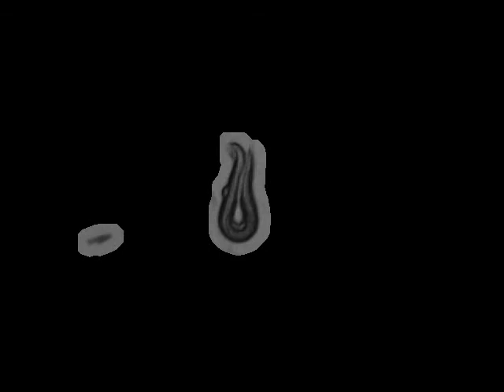AQ1037 mec-12(u76)III; bzIs17[pmec-4::YC2.12; lin-15(+)] | 2010-10-12T15:40:00 (speed up 8x)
This video is 8x speed up version of the original.For more information and the complete collection of experiments visit the C.elegans behavioural database

Experiment metadata:
"strain": "AQ1037",
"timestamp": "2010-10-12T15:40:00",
"gene": "mec-12",
"chromosome": "III",
"allele": "u76",
"genotype": "mec-12(u76)III; bzIs17[pmec-4::YC2.12; lin-15(+)]",
"sex": "hermaphrodite",
"stage": "adult",
"ventral_side": "clockwise",
"media": "NGM agar low peptone",
"arena": {
"kind": "petri",
"diameter": 35,
"orient": "imaged through plate"
"food": "OP50",
"protocol": [
"method in E. Yemini et al. doi:10.1038/nmeth.2560",
"worm transferred to arena 30 minutes before recording starts."
"lab": {
"address": "MRC Laboratory of Molecular Biology, Hills Road, Cambridge, CB2 0QH, UK"
"software": {
"version": "209ec26d533eb10791a6a425d35ed8a0ba9b8fe1",
"featureID": "@OMG"
"base_name": "mec-12 (u76) on food L_2010_10_12__15_40___3___7",
"original_video_name": "/Volumes/behavgenom_archive$/single_worm/original_videos/single_worm_raw_bkp8/thecus/nas207-3/Data/from pc207-14/Laura/12-10-10/mec-12 (u76) on food L_2010_10_12__15_40___3___7.avi",
"tracker": "tracker_3"